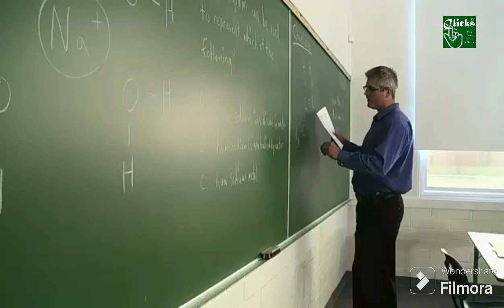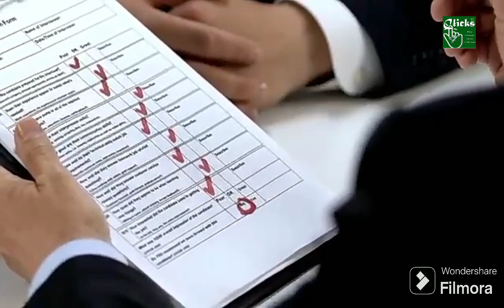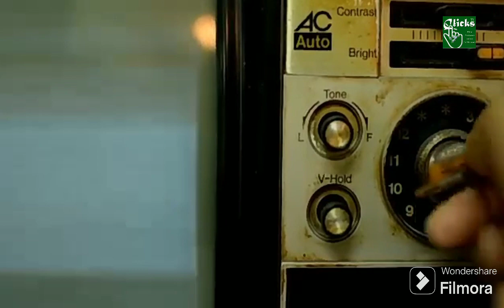کراچی: میرا اور آپ کا شہر ، ہمارے آباؤ اجداد کا شہر ، کیا ہم اس کی بربادی میں شامل نہیں ۔ ؟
10 life lessons from buddha
3 life lessons
19 life lessons

vlog
vlogs
daily vlog
family vlogs
sourav joshi vlogs
daily vlogs
travel vlog
travel vlogs
family vlog
new vlog
neetu bisht vlogs
vloger
mini vlog
lakhneet vlogs
suyash vlog
college vlog
vlog 2
siddhu vlogs
productive vlog
nyc vlog,uni vlog
omg vlog
ri vlogs
mom vlogs
omg vlogs
sehri vlog
iftar vlog
iphone vlog
hira vlogs
latest vlog
moving vlog

Note: Clicks TV makes a video for the public on this topic that informs the public. The purpose of any video is not to hurt anyone, Clicks TV highlights the problems of the Pakistani people, if anyone from our video We don't care if there is any problem, our commitment is only for the good of Pakistan, if you are a part of it, you can contact us, we will take your voice to the next. By doing.

.خود مختار کراچی با اختیار پاکستان

Independent Karachi Empowered Pakistan.

Pakistan First.

Clicks Tv it's a Biggest Social Media Channel.
Clicks Tv, i information and much more about the world,
including Pakistani`s Videos.
If you want to watch some videos on YouTube,

Keeping in view the growing performance of social media all over the world including Pakistan, I started my own channel on social media and regularly registered with Pakistan Broadcasting so that in future I can run this channel on social media on commercial basis, now is the time. Bring a program on a commercial basis for all your friends and followers.
In the chairperson.
Clicks TV.
Misbah-ud-Din Sheikh.
Studio : Zaavia Studio by Multimedia Marketing
Production: * Azwa * E-Art Production.

Concept  : Misbah Uddin Sheikh